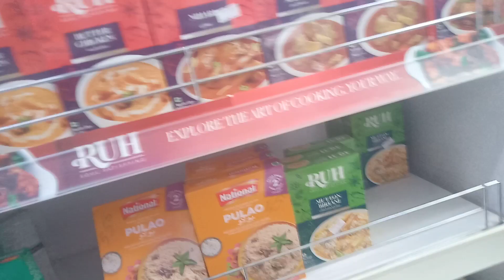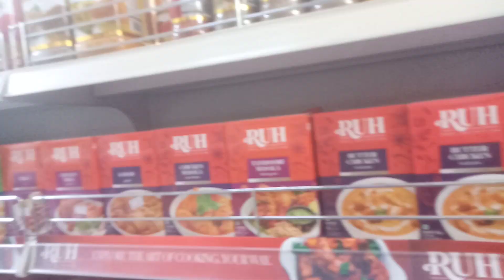Ramzan ki new 🤔 update || رمضان کی تیاریاں